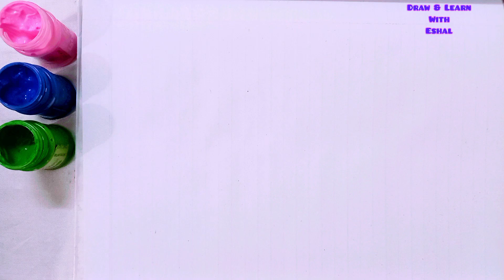Healthy fruits drawing | Draw fruits | Fruits Drawing step by step | Fruits name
Hello friends
Welcome to my beautiful drawing and Learning channel Draw and learn with Eshal

Today I am going to draw different fruits like Apple 🍎 banana guava  strawberry 🍓  Grapes 🍇 orange 🍊 peach 🍑 pear 🍐 melon 🍈 cherry 🍒 kiwi 🥝 and doing the beautiful poster colours in it and also Learning the name of colors and the name of fruits So If you like my video then like 👍 and subscribe my channel